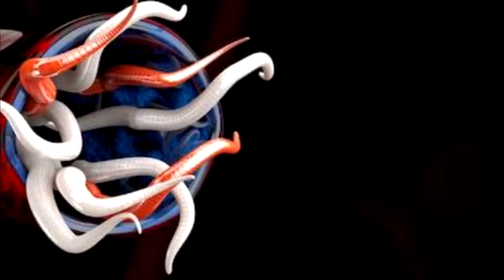FAHAMU UGONJWA WA KUKU HELMINTHOSIS MINYOO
KARIBU UJIFUNZE